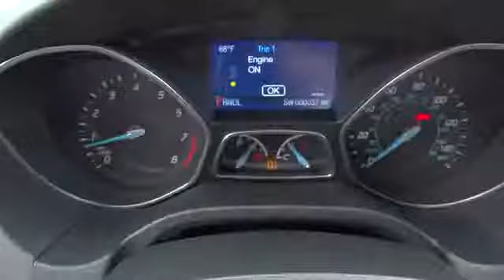2014 FORD FOCUS Redding, Eureka, Red Bluff, Northern California, Sacramento, CA 14F387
2014 FORD FOCUS SE - Stock#: 14F387 - VIN#: 1FADP3F28EL238116